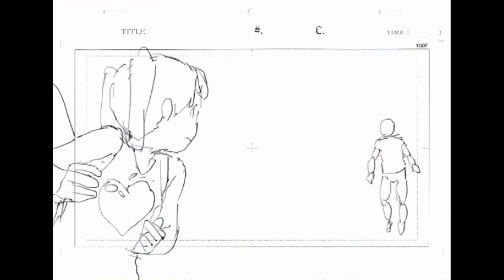Keisuke Mori (Masami Mori) (sotyyyyyyyyyyyyy) Sakuga MAD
Stretch out your legs and dance with me, all night!